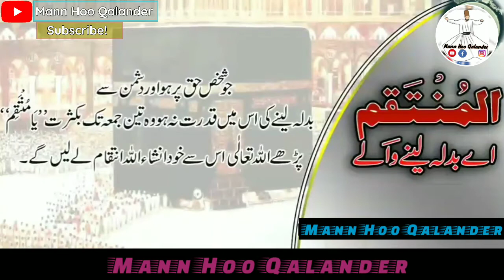Dushman Ko Zair Karny Ka Wazifa | Islamic Status | ALLAH key Names ki Barkat or Fazilat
Islam is the complete code of life and it gives details and mentions about each and every aspect of life.

Mostly uploaded the videos of peer Raza Saqib Mustafai Sahib.
Full Bayan of Saqib Raza Mustafai Sahib.
And Short clips or what's app status.
Full Bayan of Raza Saqib Mustafai Sahib.

Please share this link with your friends and family.